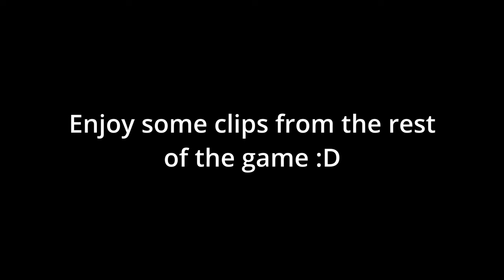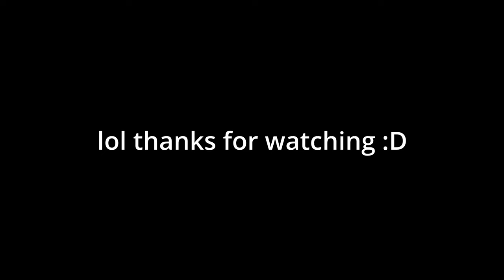Overwatch Gave Them A 2nd Tank🤣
lol Who knows what happens but it was sure funny and a big surprise
You can share this with streamers or on other platforms, just credit me if you are going to do so :D

Here's my Twitch incase you guys want to catch me live